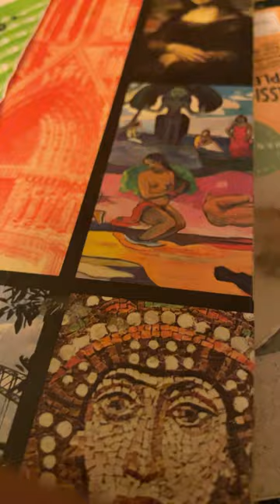Religiosity BEAUTY N ART